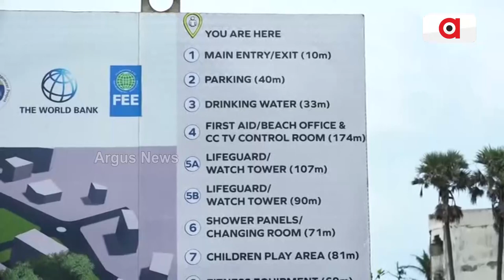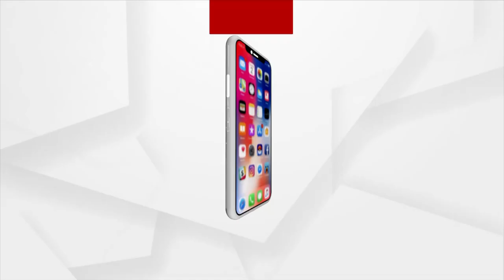ପୁରୀରେ ହେବନି ଦ୍ବିତୀୟ ବ୍ଲୁ ଫ୍ଲାଗ ବିଚ୍ !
ଚକ୍ରତୀର୍ଥ ରୋଡରେ ପ୍ରସ୍ତାବିତ ନୂତନ ବ୍ଲୁ ଫ୍ଲାଗ ବିଚକୁ ପୂର୍ବରୁ ତୀବ୍ର ବିରୋଧ କରାଯାଇଥିଲା। ବେଳାଭୂମି ସୁରକ୍ଷା ସମିତି ପକ୍ଷରୁ ଶୋଭାଯାତ୍ରା ସହ ୨୬ ଦିନ ଧରି ଅହୋରାତ୍ର ଧାରଣା ମଧ୍ୟ ଦିଆଯାଇଥିଲା । ଫଳରେ ଦେଢ଼ ବର୍ଷ ଧରି କାର୍ଯ୍ୟ ବନ୍ଦ ରହିଥିଲା। ଶେଷରେ ଆନ୍ଦୋଳନକାରୀଙ୍କ ଦାବିକୁ ମାନିଛନ୍ତି ସରକାର